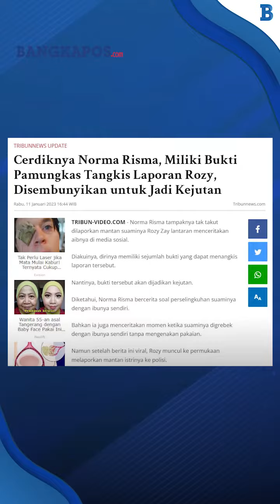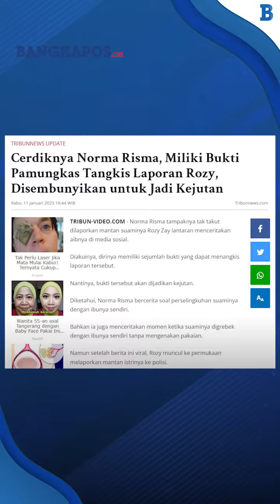Cerdiknya Norma Risma, Miliki Bukti Pamungkas Tangkis Laporan Rozy, Disembunyikan untuk Jadi Kejutan